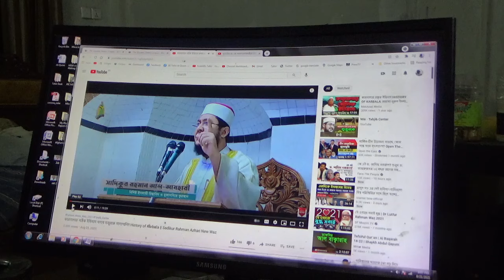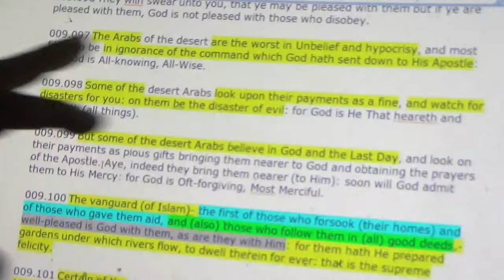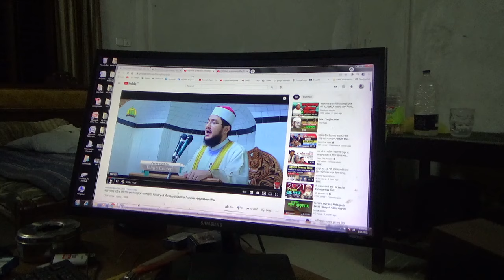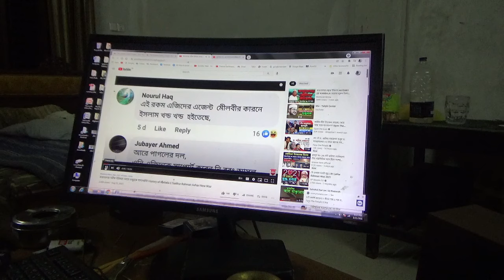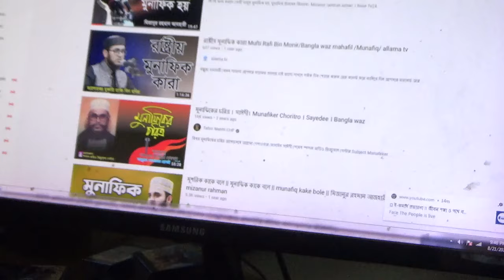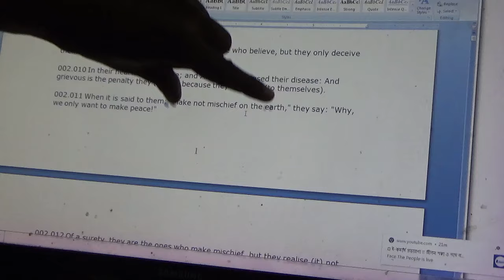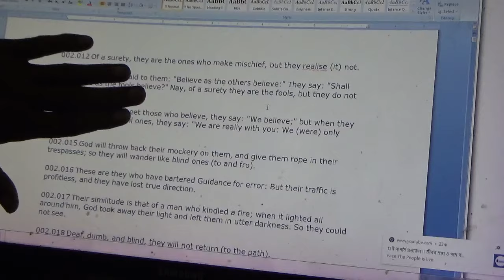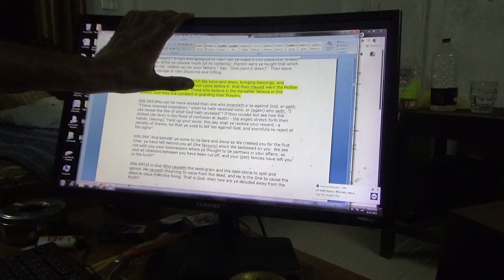মুয়াবিয়া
1. Read "Scientific Tafsir of the Quran" available in as free PDF.
2. Correction: "Radi Allahu Anhu" can also be pronounced after the Sahabah that joined in the fealty of Hudaibiyah -- as it was said in the Quran that Allah was happy on them.